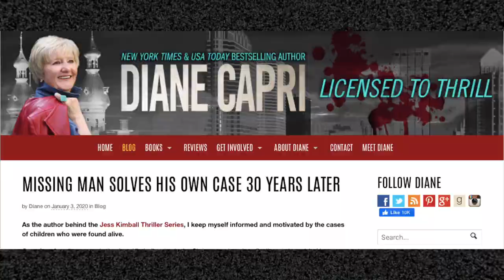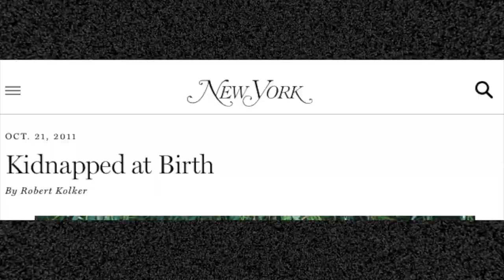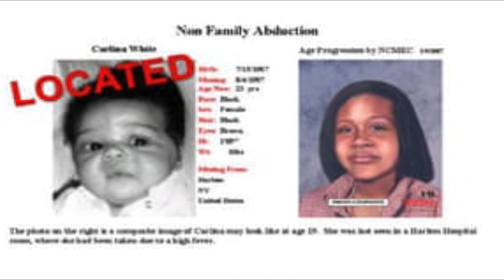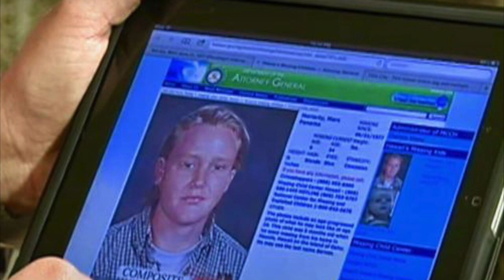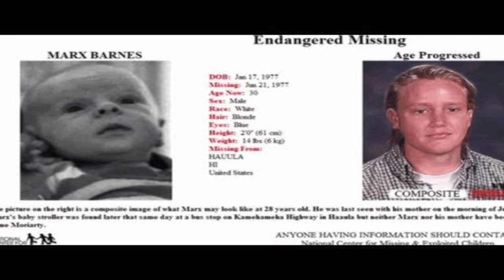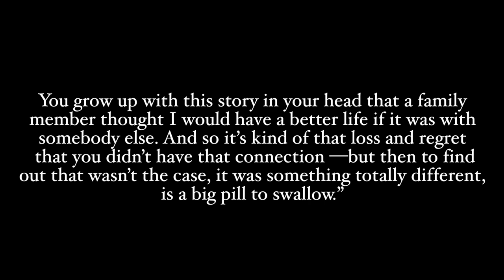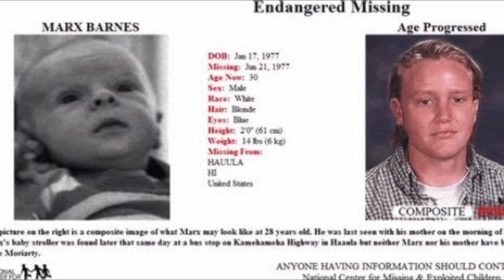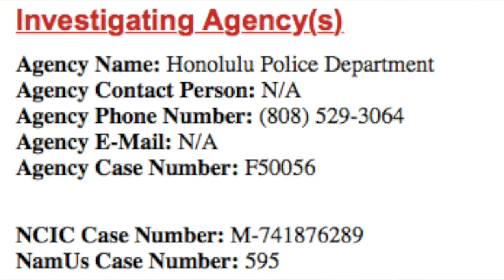SURVIVED: Steve Carter Found HIMSELF On Missing Persons List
Install Small Town Murders for Free ✅ and start solving the mysteries with your puzzle skills.

It was 2011 in Philadelphia when Steve Carter found out about his past. He had always known he had a strange adoption story. Yet, there was more to the story about what happened to him than any of them knew. Steve had been kidnapped as a baby and for years, no one knew that his real family was nearby. Yet, even though Steve was found, another person had vanished as well and she has never been located.

Shop My Vintage Closet on Depop @nowrongera

What I wore in this video:
-Dress: From Ross!

Youtube Essentials I love:
-Hard drive (used to create longer videos)
128GB Memory Card (NEED for longer vids)
-Wireless remote for camera